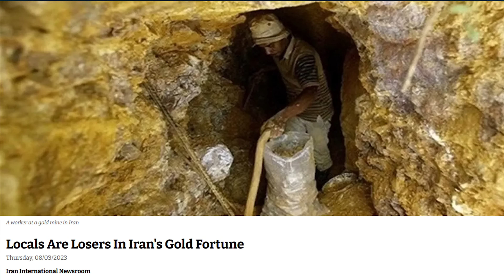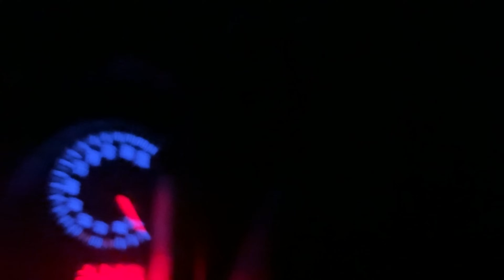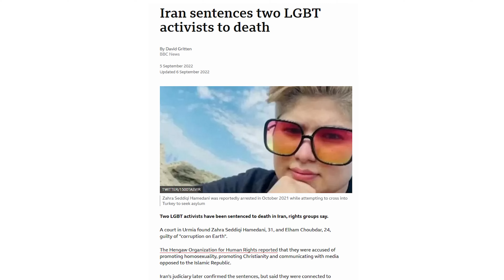⚠️ POLICÍAS ARMADOS IRRUMPEN en mi FURGONETA en IRÁN ⚠️ I #86 VUELTA al MUNDO en AMBULANCIA